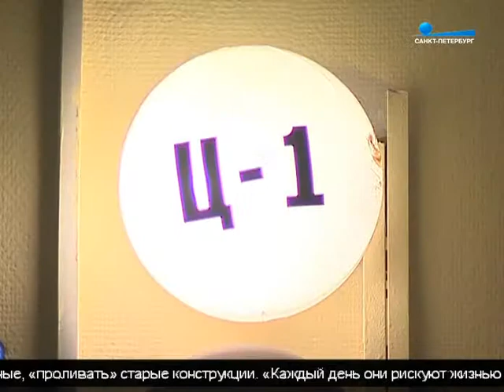Как работают пожарные. Один день из жизни спасателей.